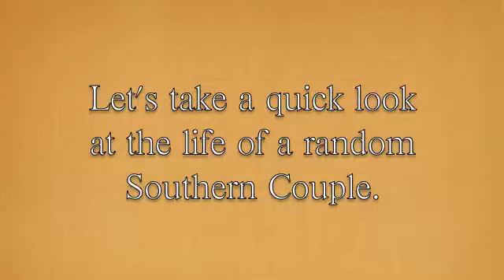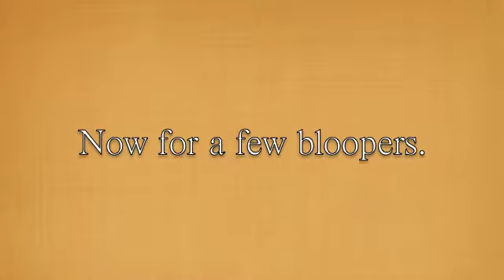A Southern Couple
The wife sure loves nature...